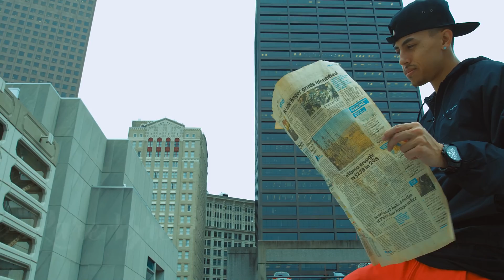Z. Rich (aka Phene) - Rare Breed (Produced by Macapella)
Produced by @Macapella
Shot + Edited by @KD_Gray
Aerial Shots by @JoePhace

Recorded at High Off Life Studios
Mixed by Amond Jackson at @SalemPsalms Studios